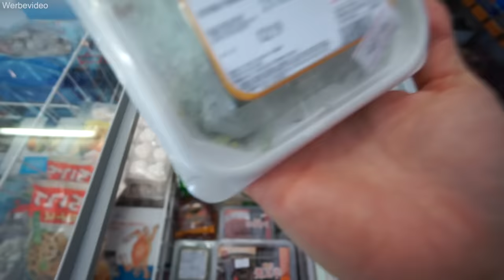Ich raste aus 😱 Shopping Haul im Asia Markt & Zuschauerin treffen! XXL Einkauf | Mamiseelen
Ich nehme euch mit in unserem Familienleben! Ich nehme dich mit zum Shoppen im Asia Markt mit einem XXL Haul! Viel Spaß beim neuen VLOG :D

Asia Markt Kim
Mundsburger Damm 39, 22087 Hamburg

Impressum:
Nancy Barop

Inhaltlich Verantwortliche gem. §55II RStV:
Nancy Barop

Dieses Video enthält unbezahlte Markennennung und/der Markenerkennung.

xoxo Nancy